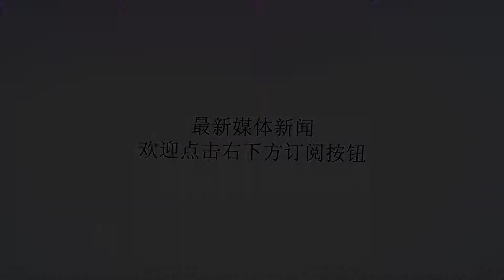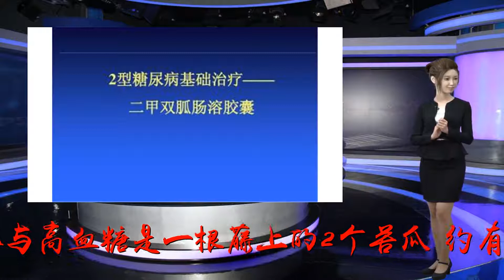治疗糖尿病别再走这些弯路了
谢谢！治疗糖尿病别再走这些弯路了